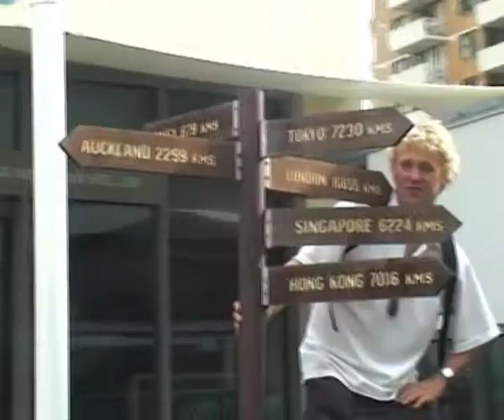Travelling Outtakes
World Travel Lee, Henry, Till - the outtakes captured on "Ron"!